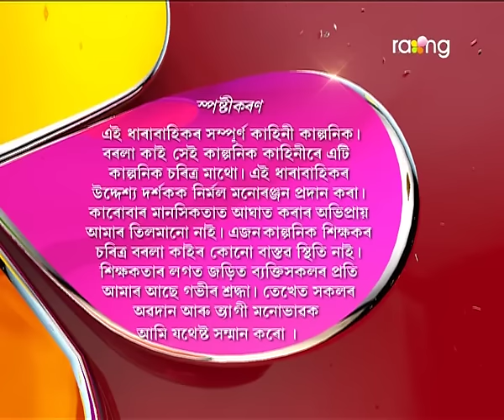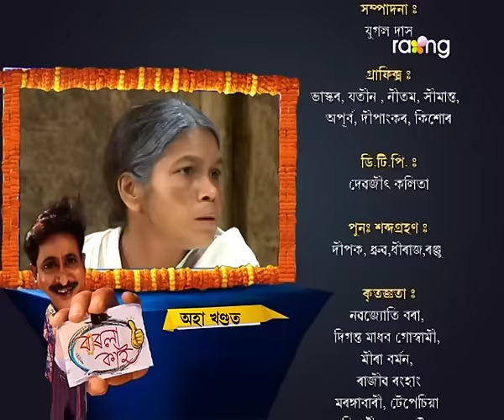Borola Kai | 13th Sept | Full Episode | No 439